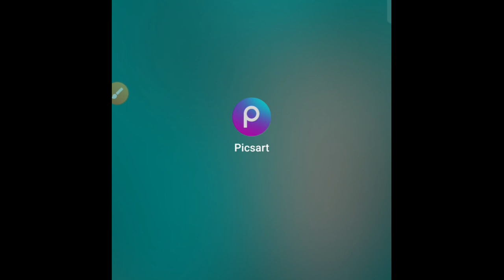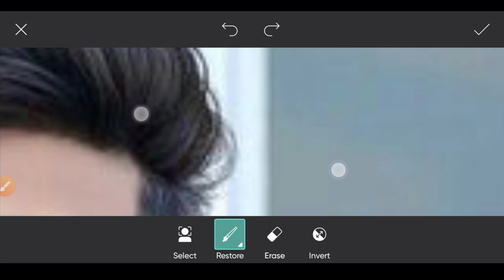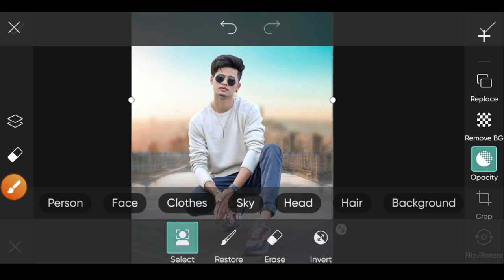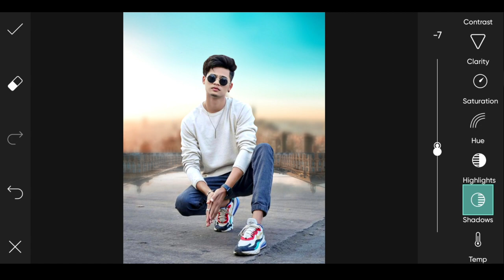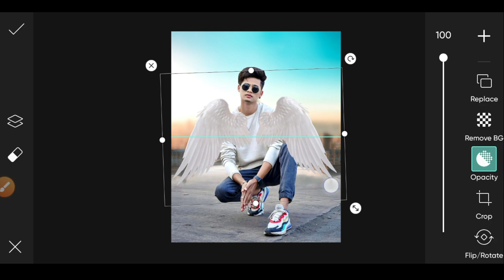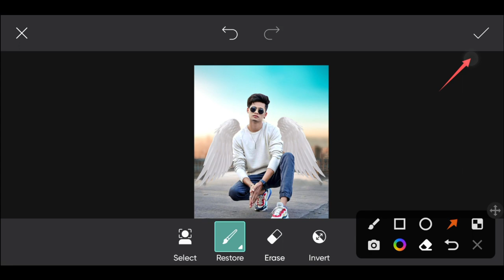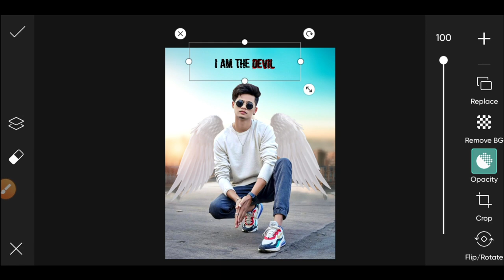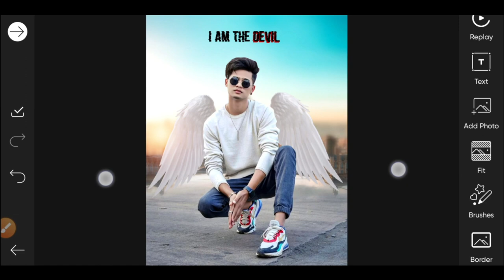PicsArt Wing Photo Editing Tutorial || PicsArt Devil Wing Photo Editing New Tutorial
YOUR QUARIS

PicsArt wing Photo Editing
PicsArt Wong Devil photo editing
PicsArt pari photo editing
PicsArt Wing Photo Editing 2023
PicsArt se wing photo kaise edit kare
PicsArt new editing background change
PicsArt background change editing
PicsArt Background change karne ka tarika
PicsArt CB photo editing
PicsArt Devil editing 2023
PicsArt 2023 New editing tutorial
PicsArt se photo edit karne ka tarika
PicsArt All Stape Course 2033
wing photo editing tutorial
wing new photo editing tutorial
wing photo editing in picsart
Background Change photo editing
Background change karne ka tarika
background CB photo editing
background edit in PicsArt